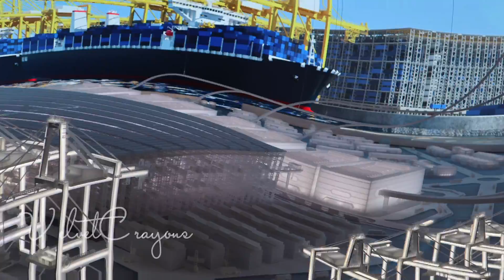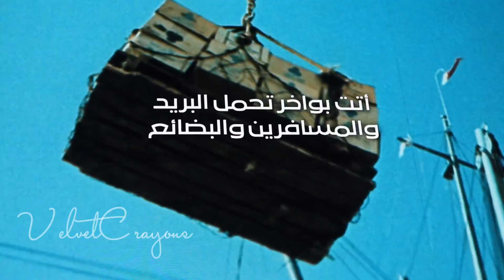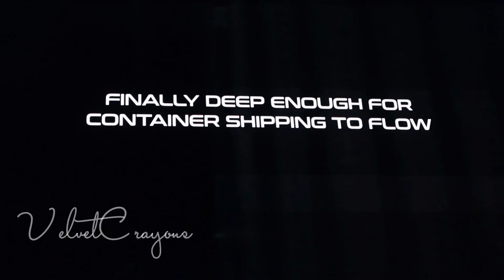VelvetCrayons @ Expo 2020 Part 3